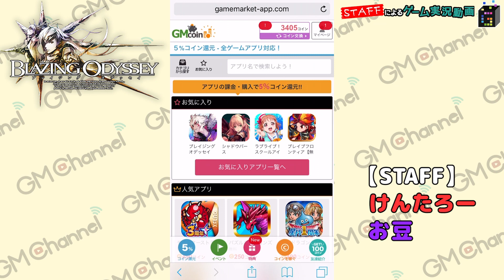【ブレオデ】ガチャでとんでもない神引！新ユニット召魂祭40連！【GameMarket】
「GMコイン」を経由するだけで神輝石の購入が実質5％OFF!!